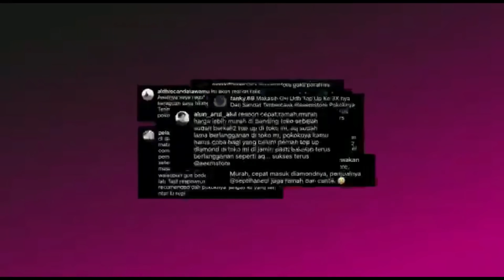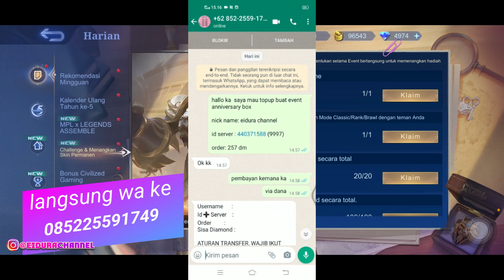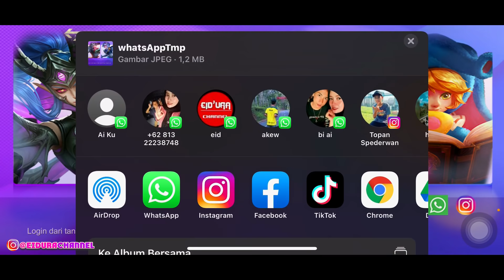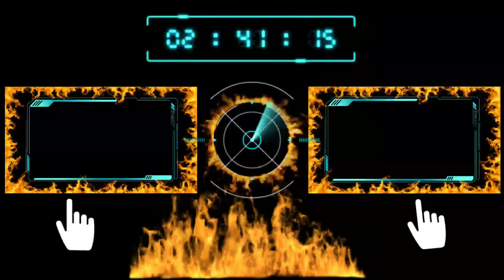JANGAN SALAH PILIH TIKET !! BIAR BISA DAPAT SKIN EPIC LIMITED EVENT ANNIVERASRY BOX MLBB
Event anniversary box jangan sampai salah pilih tiket biR DAPAT SKIN EPIC KLIMITED GRATIS MOBILE LEGENDS

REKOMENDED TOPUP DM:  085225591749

partybox anniversary box skin gratis mobile legends cara dapat tiket gratis di event anniversary box mlbb